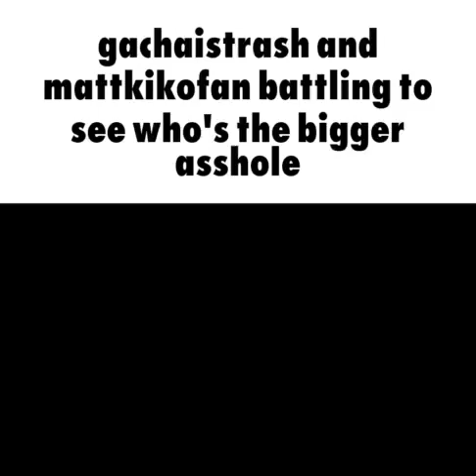logo kids in a nutshell part 2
yep the second chapter is here